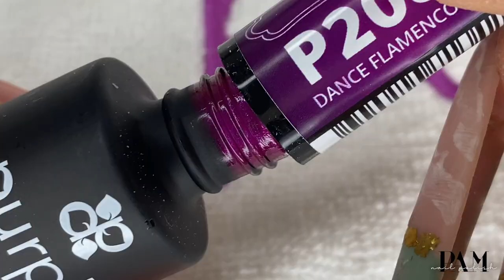REVUE FRAISE NAIL SHOP & PURPLE 💜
BENEFICIEZ DE - 10% SUR TOUT LE SITE HORS SHEMAX AVEC MON CODE " PAM10"

Pour pouvoir accéder à mes formations en ligne :
Rendez-vous sur Instagram dans mes story permanentes rubrique " FORMATIONS " , tout les renseignants vous y seront indiqués.

Vous retrouverez :
1 formation de Base gel chablon débutante
1 formation de Perfectionnement gel chablon des 4 formes
1 formation de 2 French reverse
1 formation Incrustation gel

✨ MON MATÉRIEL ✨

" PAM10 " pour bénéficier de -10% sur tout le site de Fraise Nail Shop hors SHEMAX